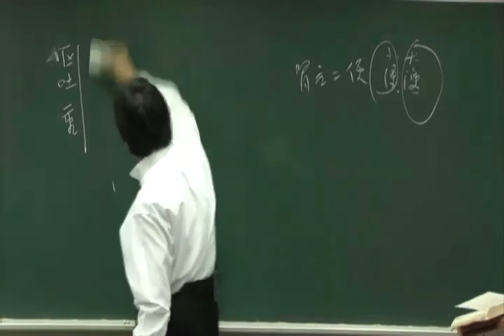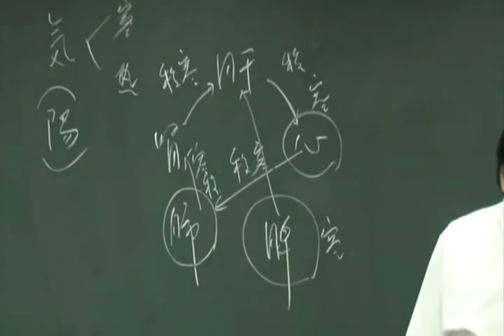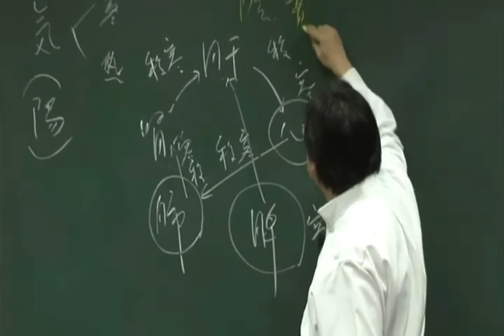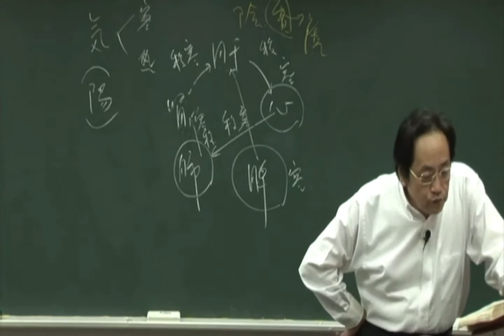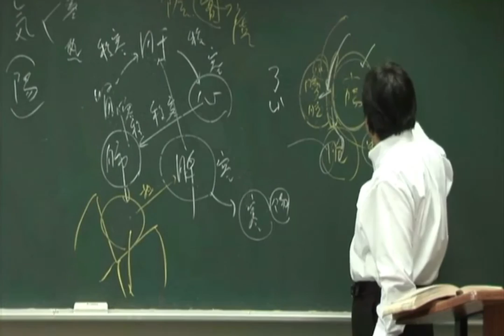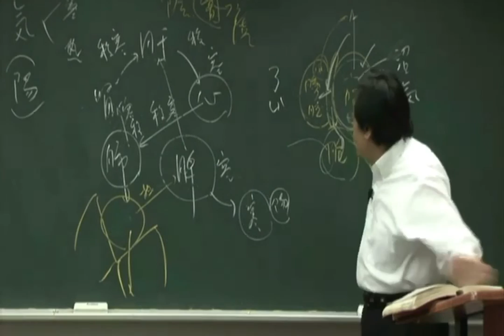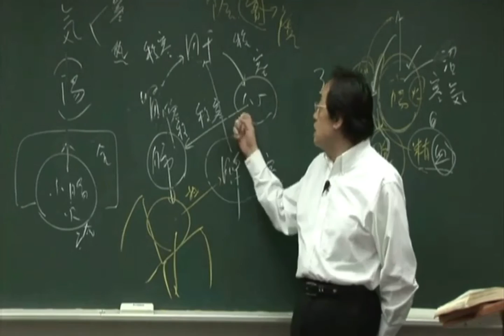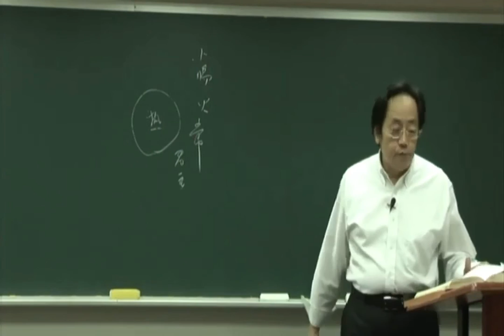倪海厦《黄帝内经》细分版： 37气厥论